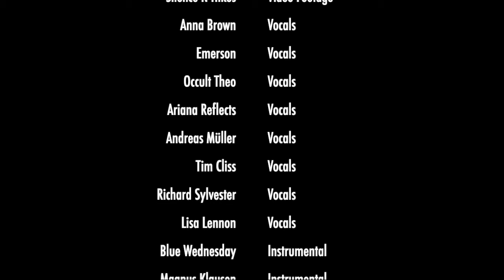Nothing Special: A Non-Duality Mixtape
Non-duality remixes on chill beats

⏱ Track List
You're Home - Anna Brown
This Is A Dream - Emerson
There's No Enlightenment - Theo
Whole and Complete - Andreas Müller
Nothing To Wait For - Tim Cliss
There Is No Self - Richard Sylvester
Just This - Tim Cliss
Who Would Fall Away? - Lisa Lennon
A Slap From The Cosmos - Theo
Rest In Peace - Emerson

🎹 Instrumentals
Blue Wednesday - Middle School (ft. Magnus Klausen)
Kupla - Coastal Town
L'indécis - Second Wind
FluoLente - All Day and All Night
Ouska - Alive
GYVUS - Lemon Tea
Yakuzee Beatz - Conquered Emotions
Mama Aiuto - Mt. Elsewhere
junior state - nice n easy
No Spirit, Kyle McEvoy, Dillan Witherow - Campfire